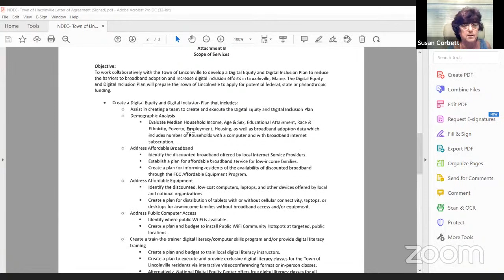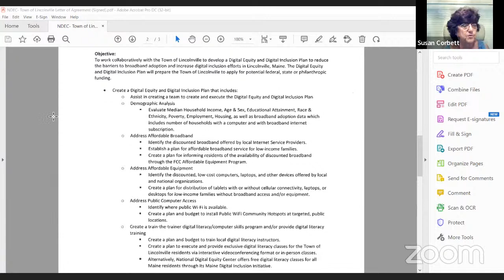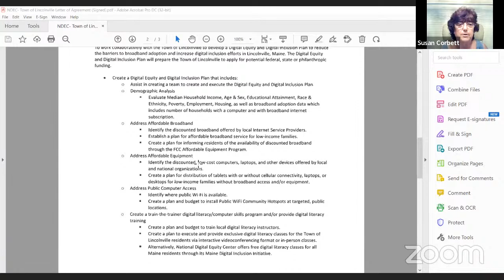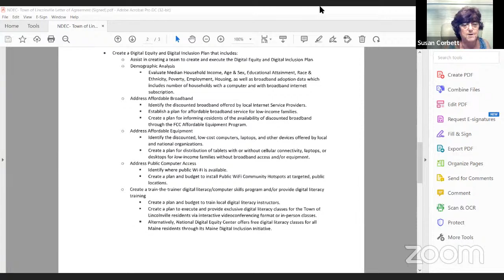Lincolnville Broadband Committee Meeting October 6, 2022